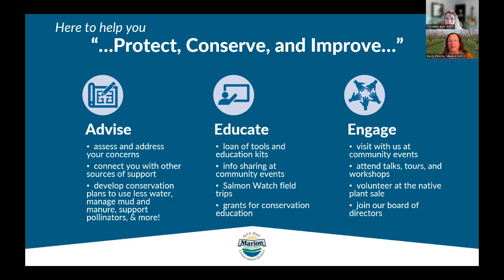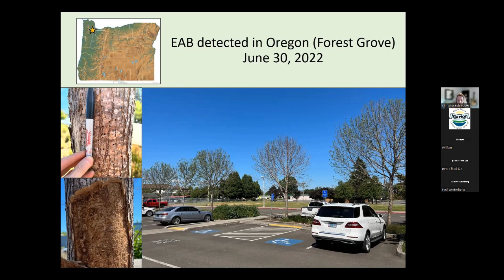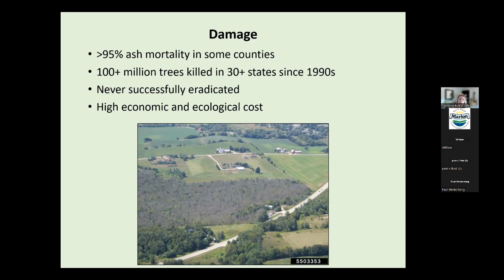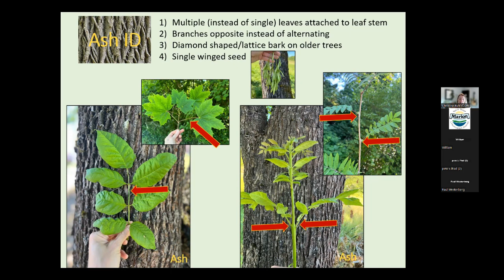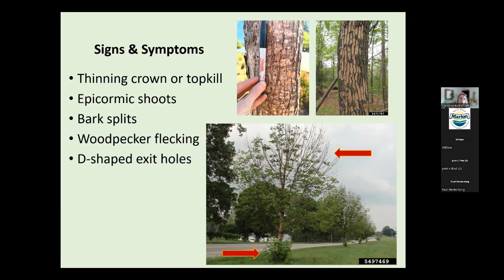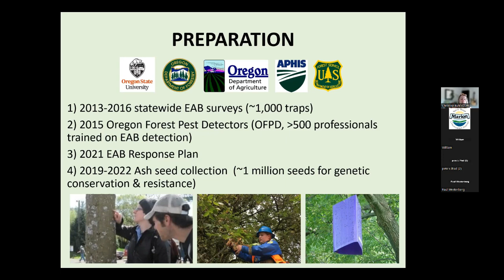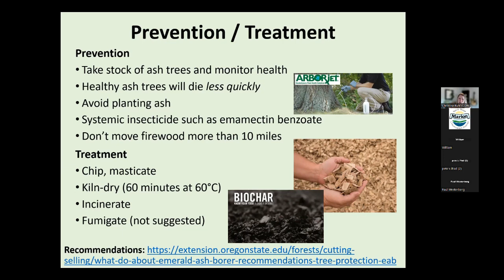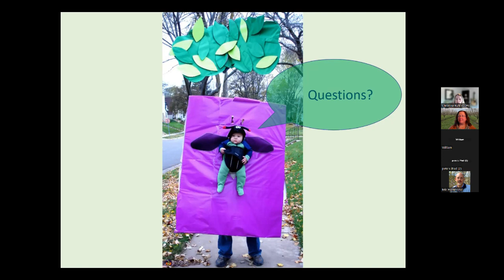First Fridays - Emerald Ash Borer in Oregon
Christine Buhl, ODF Forest Entomologist